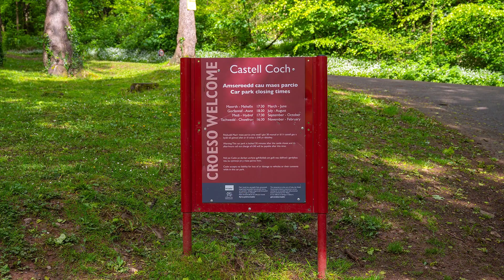Carl Woodward Photography | Castell Coch Wedding Venue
Castell Coch Wedding Venue Highlights, if you would like to see more photographs of this wedding Venue check my blog out Also if your looking for a Cardiff wedding photographer please click this link to see my